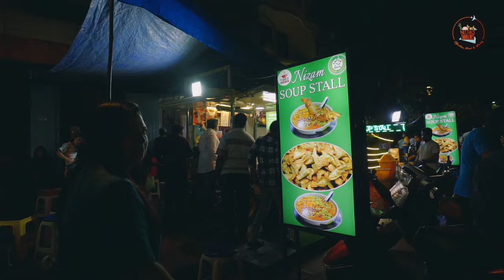Pondicherry's BEST KEPT SECRET Food Spots You Never Knew Existed!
🌴 **Pondicherry Food Exploration Part 1 | Neetha's Indulgences** 🍲

Hey foodies! Join me on an incredible culinary journey through the charming streets of Pondicherry! In this first part, I’m diving into some unique and flavorful dishes that you *must* try when you're here:

1. **Bel-Ami** – Savor the rich **Mushroom Parmesan Ravioli** and a deliciously unique **Chicken Sesame Seed Coconut Curry**.
2. **Anthe** – Tried their decadent **Tiramisu** that’ll truly elevate your dessert game.
3. **Indian Coffee House** – A must for their iconic **Bombay Toast**.
4. **Sri Sai Ram Coffee Bar** – Witnessed the magic of filter coffee with a twist as the master brewed it in a fascinating style.
5. **Paati Kadai** – Famous for hot, crispy **Seafood Bajjis** that are just out of this world!
6. **Nizam Soup Stall** – Their **Mutton Samosas** and hearty **Mutton Leg Soup** are perfect for a soul-satisfying treat.
7. **Pebble Pancakes** – Ended the day with **Death by Chocolate Sauce Pancakes** – a chocolate lover’s dream!

Each stop had something amazing to offer, from flavors to atmosphere. Can't wait to hear which dish caught your attention! 😍

Credits-
Food Videography by Vignesh. K

The information provided by the speaker/presenter in the video is for educational/ entertainment purposes only. All information is provided in good faith; however, "Neetha's Indulgences"  makes no representation or warranty of any kind, express or implied, regarding the accuracy, adequacy, validity, reliability, availability or completeness of this information. You agree that the use of this information is at your own risk and hold "Neetha's Indulgences" harmless from any and all losses , liabilities, injuries or damages resulting from any and all claims.